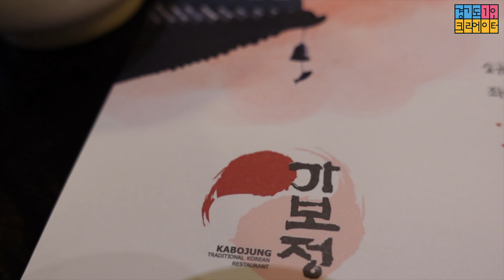경기도 수원 3대 갈비집! 가보정 가봣슈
경기도에서 특히 수원하면 갈비가 유명합니다
가보정이라는 맛집을 한번 가서 식사를 해봤습니다

후기는 영상으로 확인 해 보시길 바랍니다